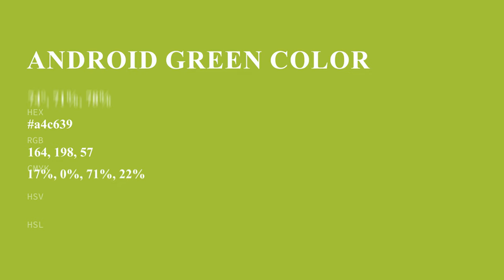Android Green color a4c639 hex color - Green color - Cool color a4c639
What color is Android Green ? a4c639 hex color - Green color - Cool color a4c639

Hex a4c639 Color Code is also known as Android Green color.